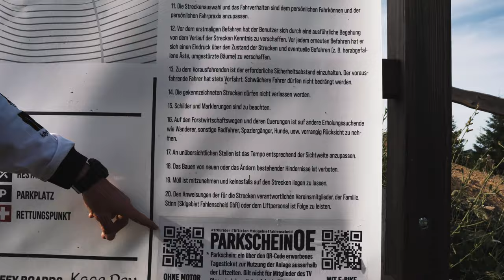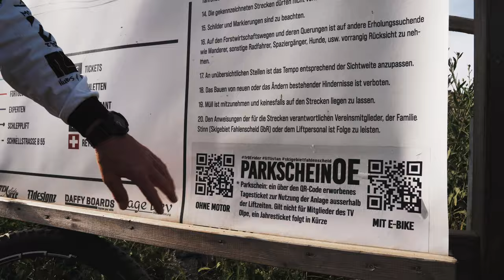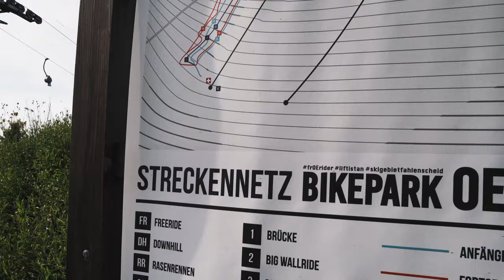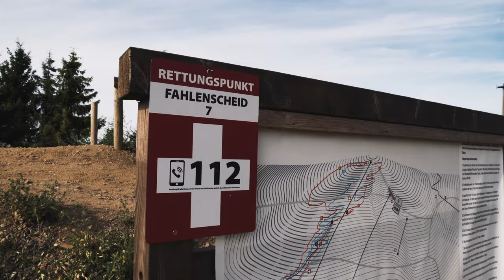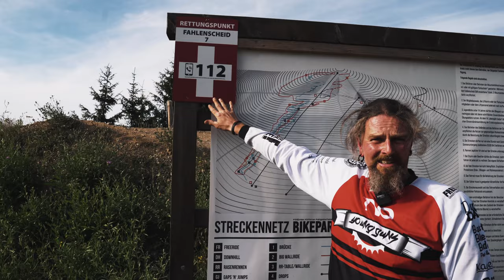Das erste mal im Bikepark OE- Lift, Parken, Strecken und was du wissen musst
Video Kapitel :

00:00 Einleitung
00:48 Wegbeschreibung
01:54 Parkplätze
02:48 Wo gibt es die Tickets?
04:18 Lift Tutorial
09:11 Strecken Infos & Regeln
13:27 Bikepark Guide Kurse
14:57 Rettungspunkte

In diesem Video zeigen wir euch wie ihr den Lift benutzt wie ihr Parken könnt im Bikepark OIpe und wir geben euch einen kleinen überblick über die Strecken

►►►  MTB Ausrüstung